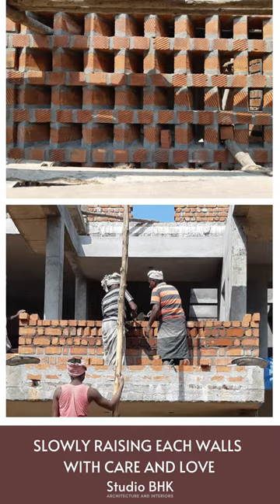Exposed brick house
Project 06
Mr.Rajasekar residence
Type: 3BHK Individual Villa
Year of completion: 2021
Location: Thalayamangalam, Thanjavur

Design team: Ar.Bala Hari Krishnan, Ar.Mathivathani, Ar.Nithya priya, Ar.Satish kumar
Studio BHK - Architecture and Interiors

Structural: Er.Arun Vignesh,
                  VS Associates, Coimbatore